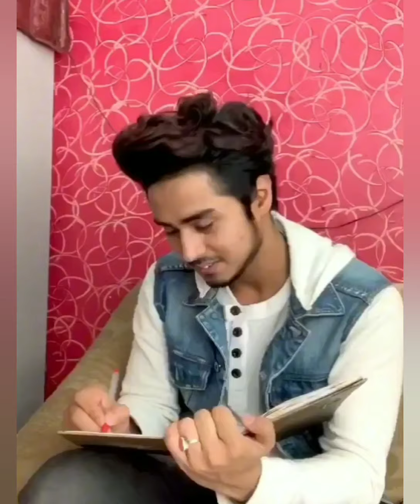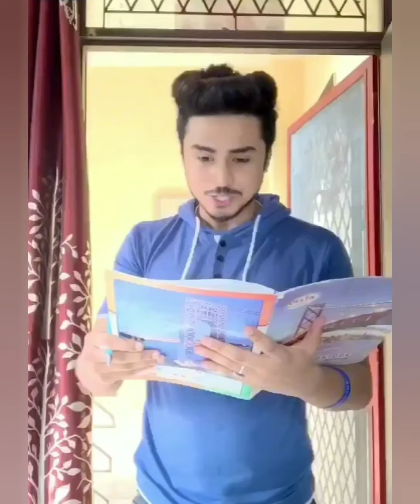NEW FUNNY MITRON VIDEOS 2020 | VIRAL VIDEO | FAIZU | RIAZ ALI | INDIAN APP | DIGITAL HEROES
this is viral video on MITRON by TIKTOK STAR.  After ban of Chinese apps they moved to different Indian application.
guys if you can comment and share my video to support us.